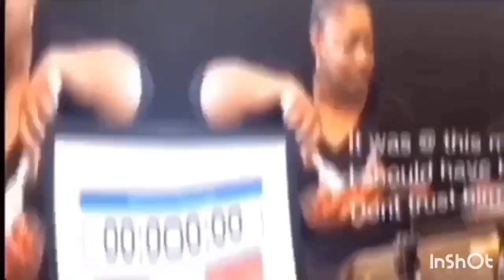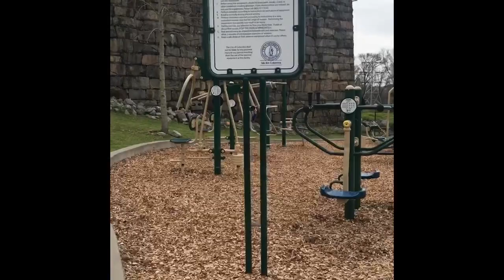WEIGHT LOSS JOURNEY/ LOW CALORIE DIET?/ (OMAD) My workout/KFC HOT WINGS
Welcome to Tommy Bitez TV, we do Mukbangs, Challenges, Cooking Tutorials, vlogs, weight loss journey.LOW CALORIE DIET
OMAD diet kfc hot wings

2nd Channel: Tommy Bitez ASMR & VLOGS